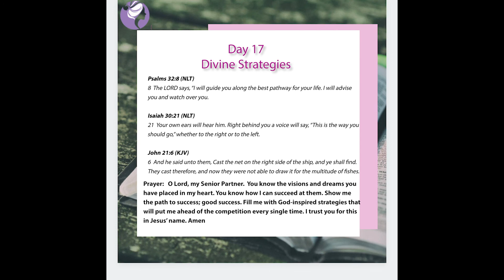Day 17 Divine Strategies (3-minute Bible Study)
3-minute bible teaching on how God can give you business concepts and   strategies that will completely floor your competition.

Zoewomen.com